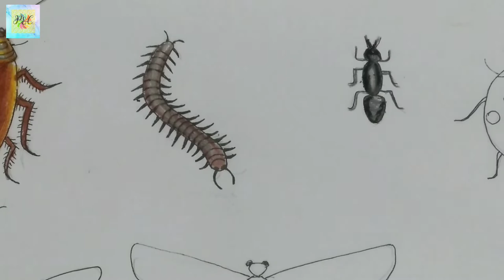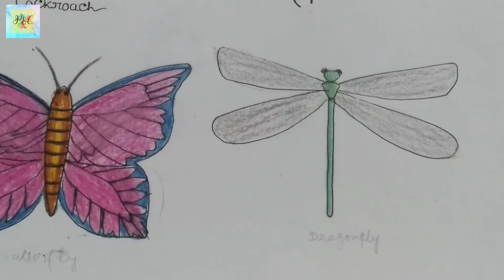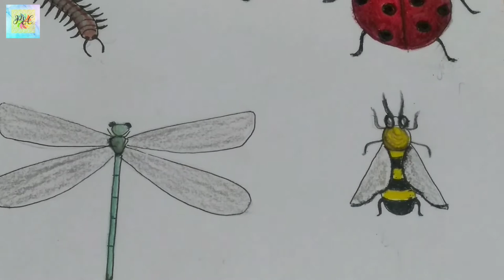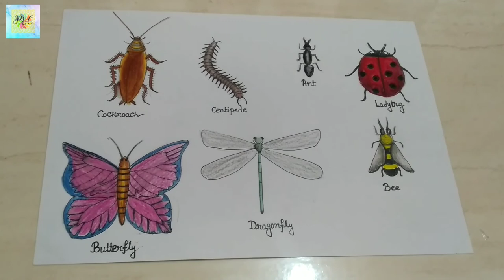harmful and harmless insects drawing and colouring for kids ll cockroach,Bee,ant, centipede drawing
harmful and harmless insects drawing and colouring for kids ll cockroach,Bee,ant,

 centipede drawing.
How to draw insects
Easy insects drawing
6 easy insects drawing for kids
Insects for kids
Harmful insect Drawing
Harmless insect drawing
How to draw cockroach
How to draw centipede
How to draw ant
How to draw dragonfly
How to draw honeybee
How to draw bee
Chitti Drawing
Tilchatta drawing
Chaaleesapad drawing
Titli drawing
Madhumakkhi Drawing
Gubrela
Class 3 EVS
CHAPTER 1
Poonam's day out

Hi , I am Poulomi . welcome to my channel Paper and Colours .hope you like my videos and I will try to fulfill your needs.keep support me . please  comments ,like, share and subscribe my channel.